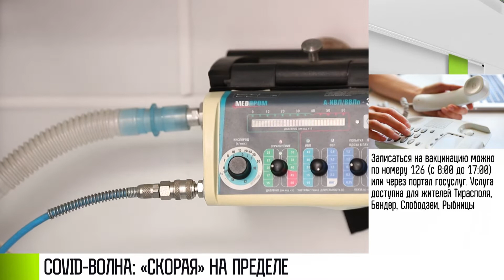Новая COVID-волна? Более 200 вызовов «скорой»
COVID не отступает. Число заболевших растёт. Накануне 82 новых случая. С начала пандемии – почти 53 тысячи инфицированных. COVID-госпитали в Рыбнице и Слободзее загружены на 90%. Накануне открыли резервный «корона»-центр в Бендерах. Врачи готовятся к новой волне.